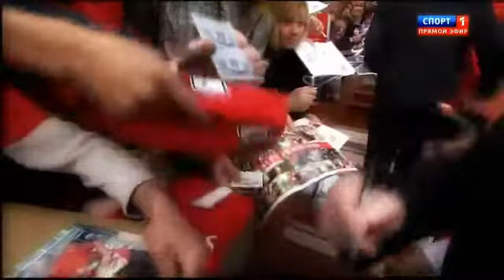[VIDEO] - Sir Alex Ferguson's Old Trafford farewell 5/12/2013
Fergie Farewell: Sir Alex's Standing Ovation
The departing manager of Manchester Utd thanks fans and says it has been "the most important time of my life" at Old Trafford.
Sir Alex Ferguson must resist ...
› ... › Football › David Moyes - Traduzir esta página
20 horas atrás -- Daniel Taylor: Manchester United cannot afford a repeat of Sir Matt Busby's failure to let his successors make the job their own.
Sir Alex Ferguson: the greatest | Observer editorial | Comment is free ...
18 horas atrás -- So what about Sir Alex Ferguson, who announced his retirement last week after 27 years in charge of Manchester United? Like Shankly, he turned his players ...
Sir Alex Ferguson live farewell Manchester United v Swansea at Old ...
7 horas atrás -- It is an historic day for British football as Sir Alex Ferguson crosses the Old Trafford turf for the final time to take his seat in the dugout before Manchester United ...
Sir Alex Ferguson arrives for his last home game at Old Trafford after ...
3 horas atrás -- In an emotional speech following the full-time whistle of his side's 2-1 victory against Swansea City, Ferguson was given his special moment in front of the ...